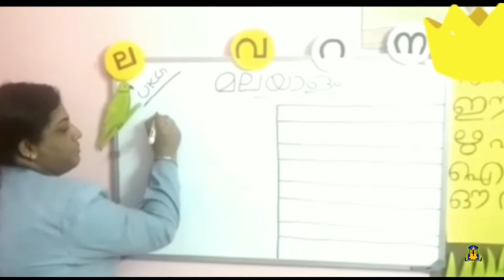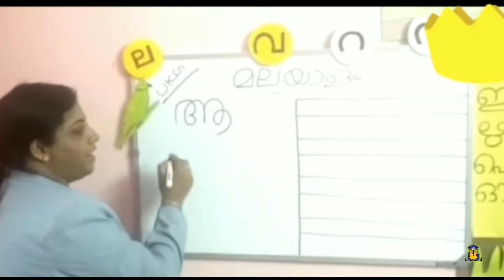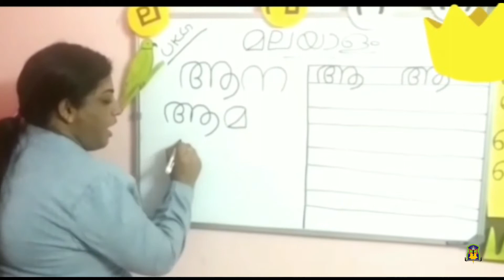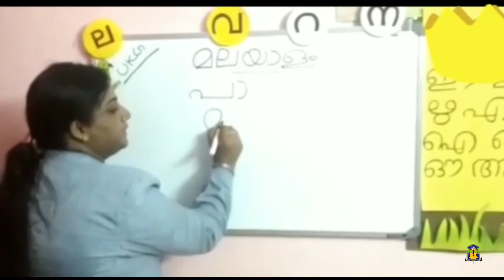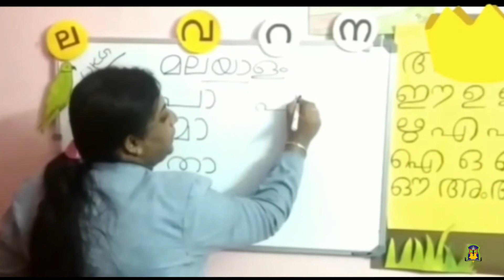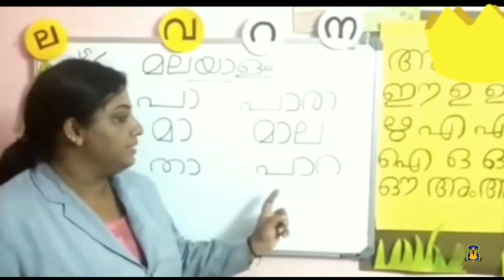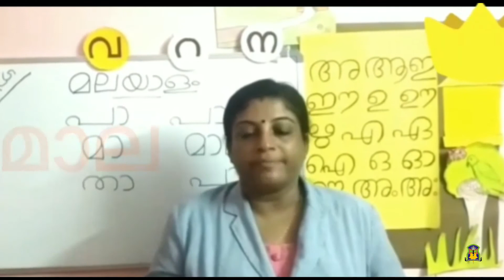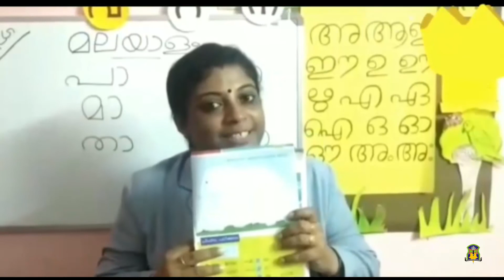Al Hind_UKG Malayalam_September 30